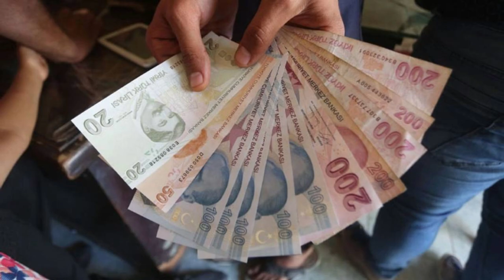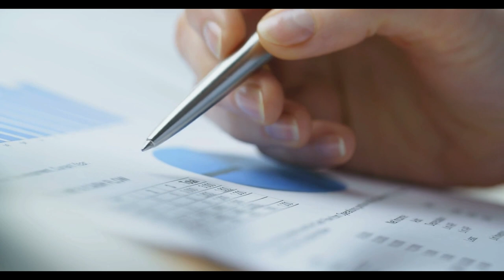O kişilere erken emeklilik müjdesi! TBMM'nin bayram sonrası mesaisi belli oldu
Paylaşmak istediğiniz fikir ve düşünceleriniz varsa benimle paylaşmayı unutma.